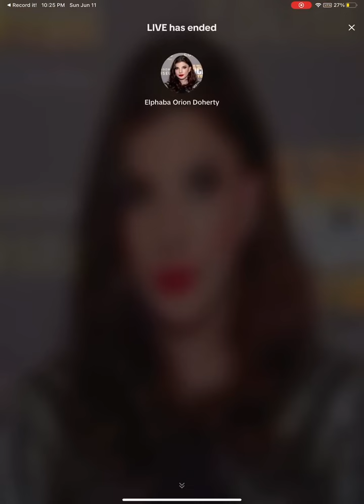Elphaba gets yelled at by his mum